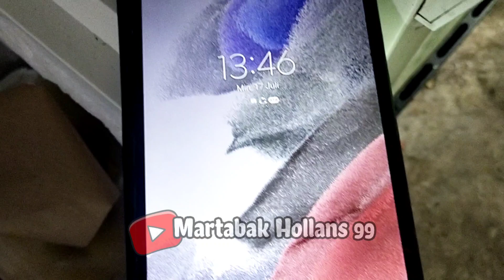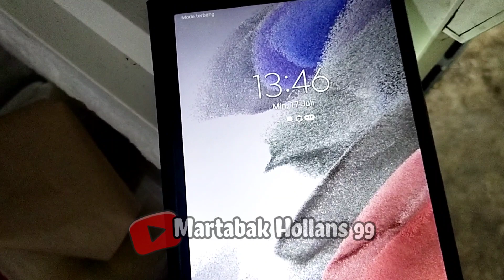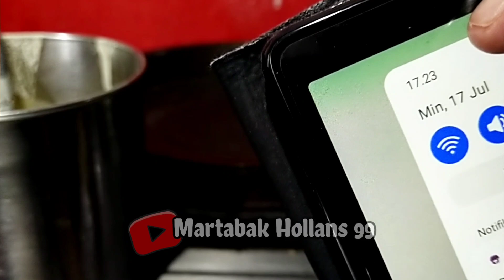Cara Menyimpan Adonan Martabak Yang Tidak Habis Agar Bisa Digunakan Lagi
Bismillah..

Yang mau resep Martabak Manis, Trik Pengapian & Resep Olesan, silahkan klik link dibawah: 👇